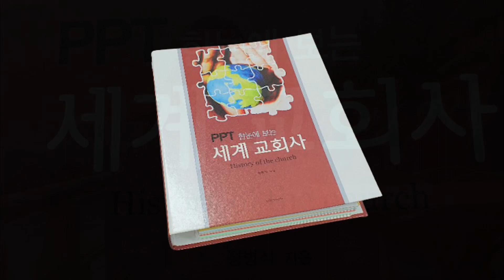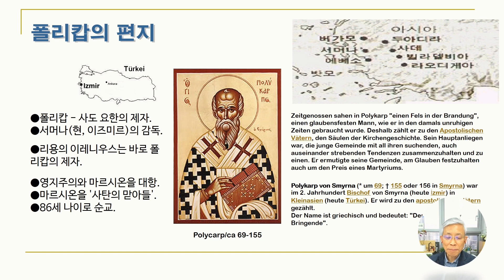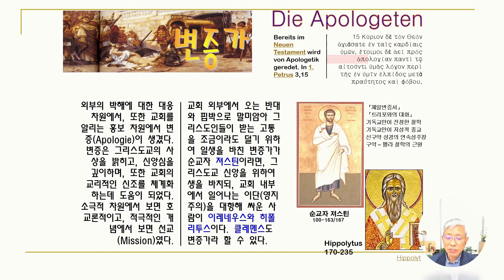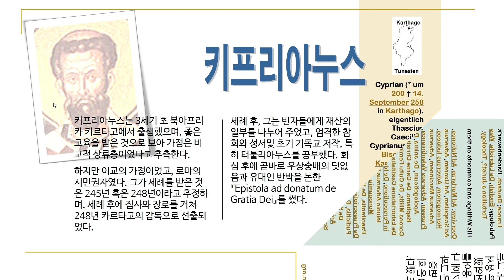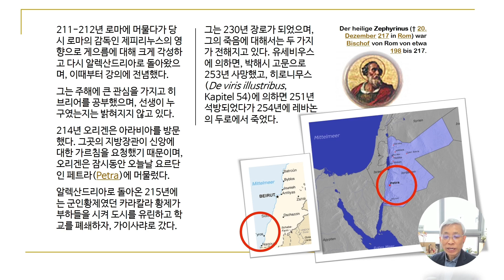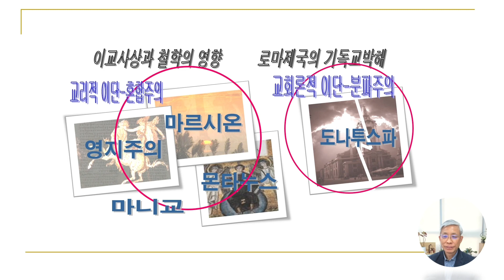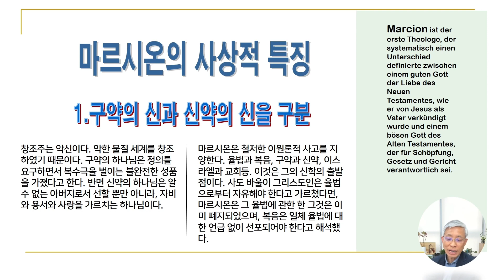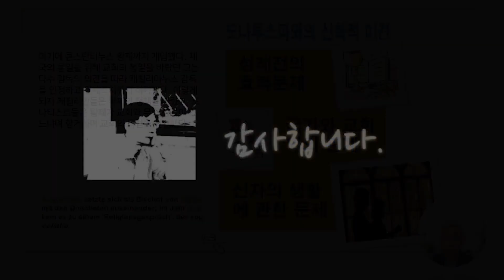세계교회사 제3과(합본) - 초기기독교신학과 이단의 등장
(PPT 한 눈에 보는 세계교회사) 제3과의 영상을 모두 합했습니다.
초기기독교신학, 즉 속사도, 변증가, 교부를 다루고
초기기독교의 이단, 특히 영지주의, 몬타니즘 그리고 도나투스파를 다루었습니다.